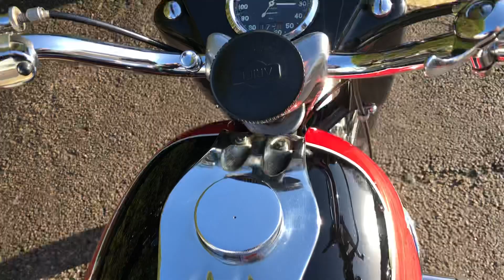1955 Ariel Cyclone 650cc Twin Classic British Motorcycle for Sale